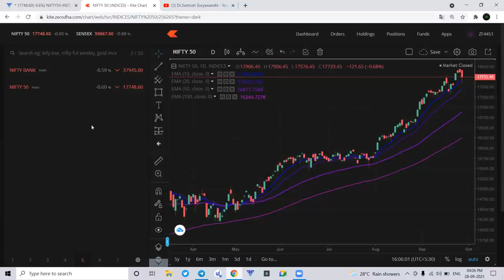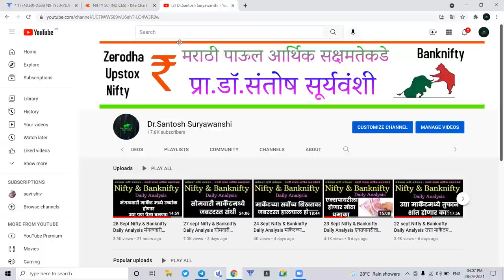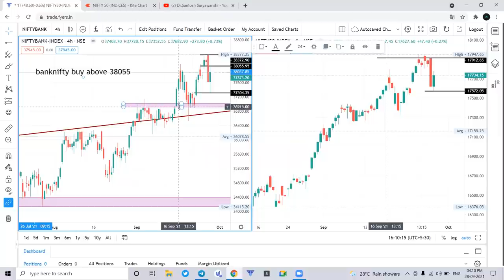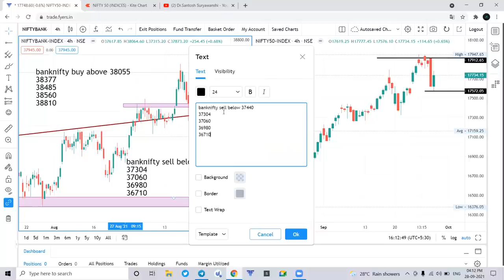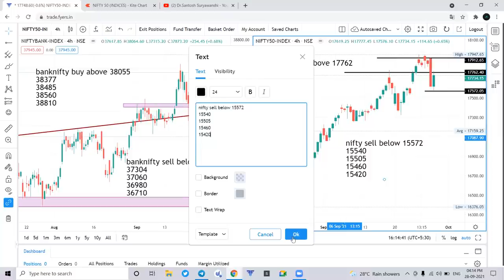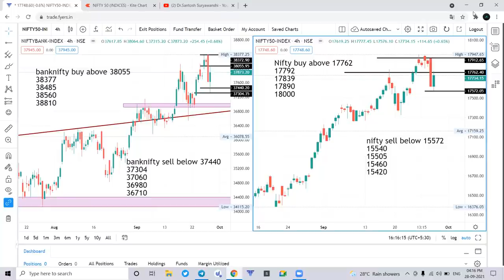29 sept Nifty & Banknifty Daily Analysis बुधवारी ट्रेडिंग खूप काळजीपूर्वक करावे लागेल